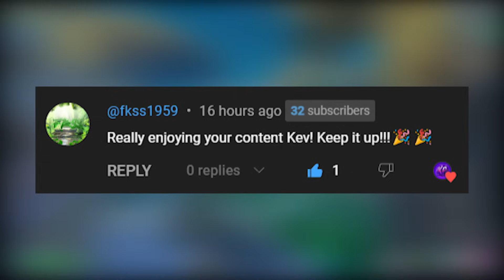FORTNITE STOLE MY MONEY (Zero Build)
FORTNITE STOLE MY MONEY (Zero Build Fortnite Tournament)

Today in the Zero Build Console Cash Cup in chapter 5 season 2 of Fortnite, me and my duo were dominating and Fortnite was trying to take away our chance to qualify for the finals.

Duo - @ResX01

- use code "KEVIINER" in the Item Shop!